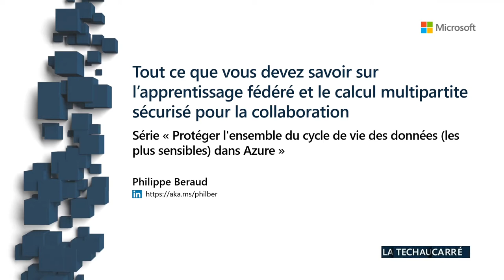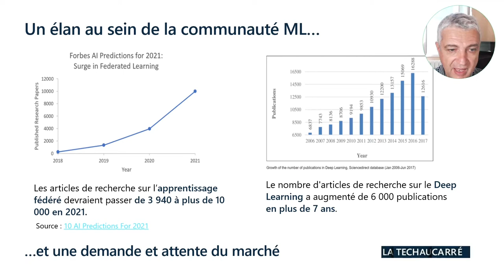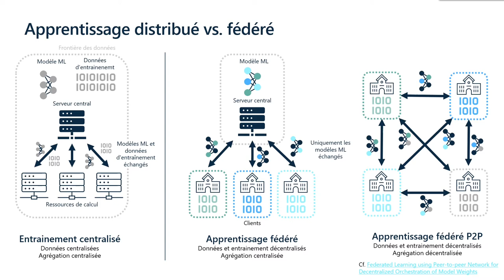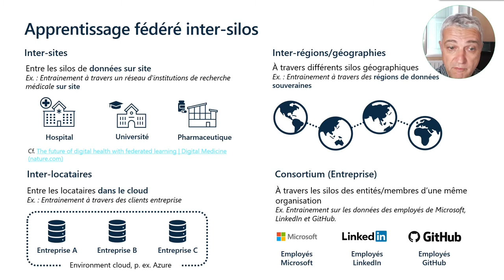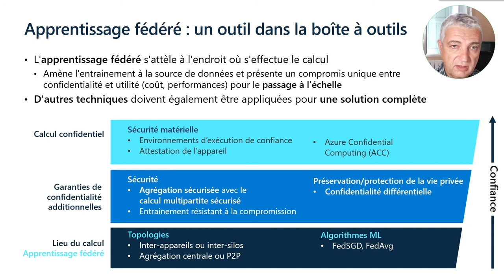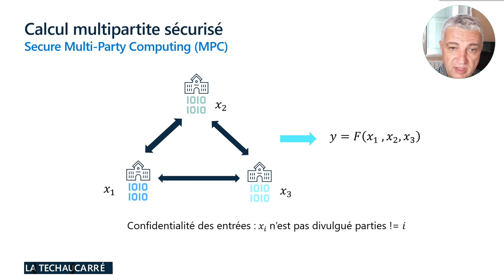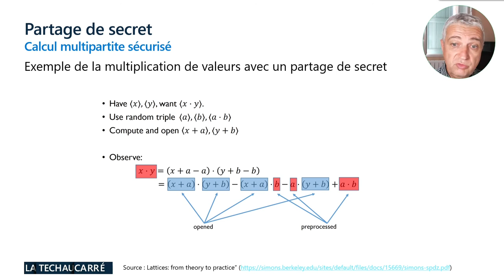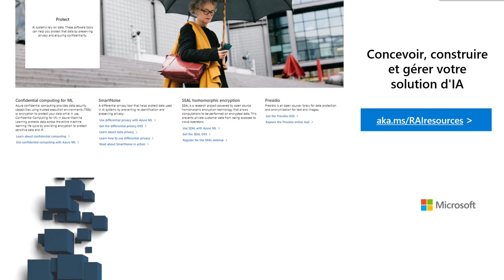[TECH AU CARRE] - L'apprentissage fédéré et le calcul multipartite sécurisé pour la collaboration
Dans ce dernier épisode de la saga "Protéger l'ensemble du cycle de vide des données dans Azure",  Philippe Beraud (Chief Security & Technology Advisor, Microsoft France) vous explique tout ce dont vous devez savoir sur l'apprentissage fédéré et le calcul multipartite sécurisé pour la collaboration